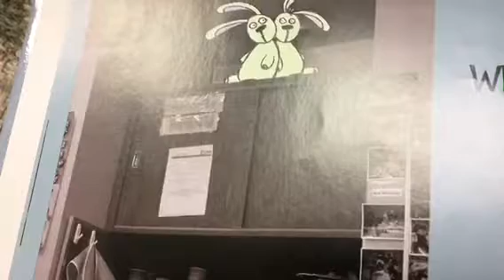Emilee and Violet, Knuffle Bunny Too iMovie book trailer